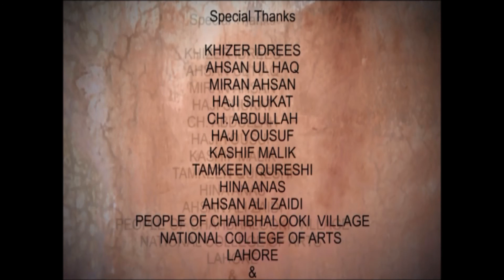Laal Choona - Tele movie on the sectarianism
Laal Choona - Tele movie on the Sectarianism in Pakistan; Movie based on Dr.Baland Iqbal's short story ' Laal Choona ' , Written & Directed by Mahjabeen Qureshi (National College of Ars Lahore) & Produced by Mateen Qureshi.